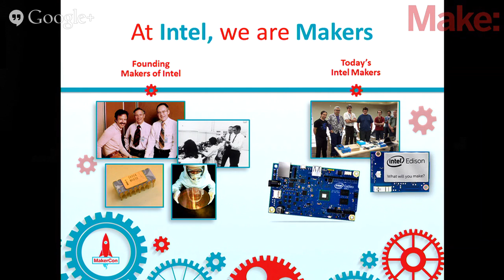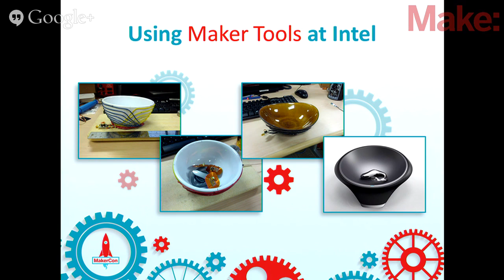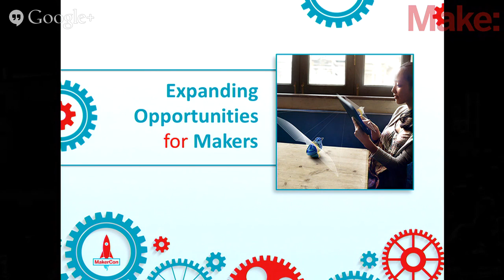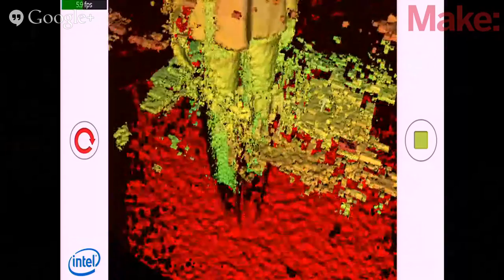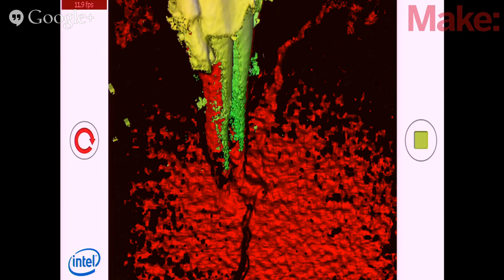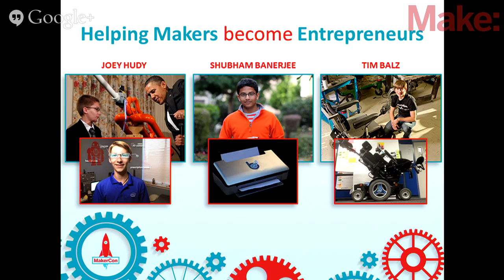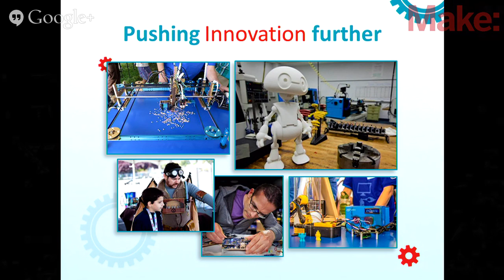MakerCon: Brian Krzanich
CEO of Intel